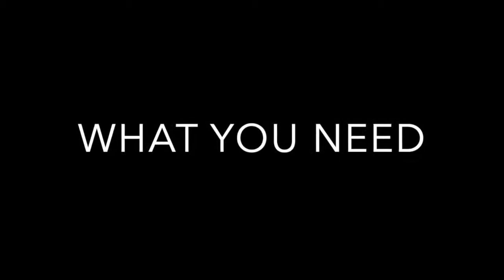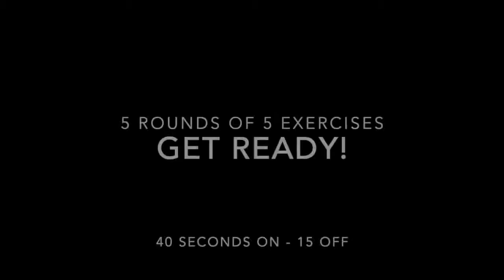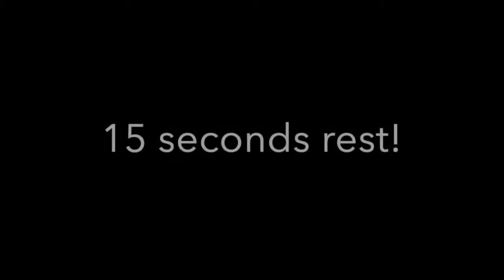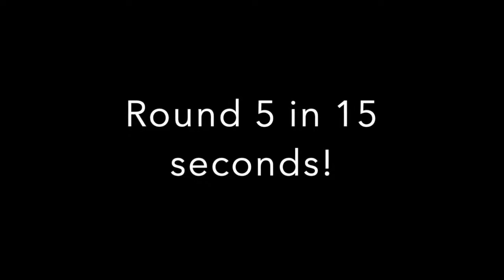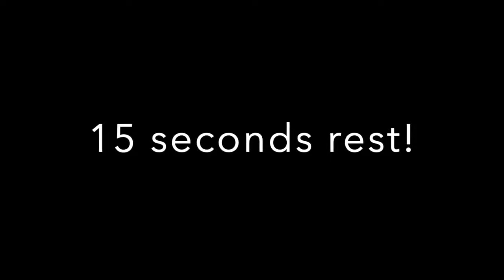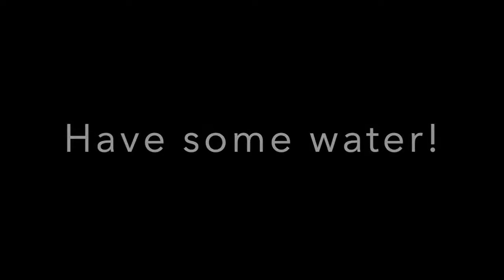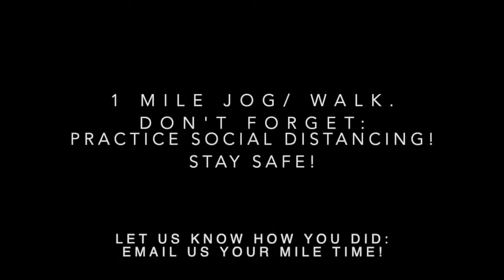Men on the move online 13/4/20